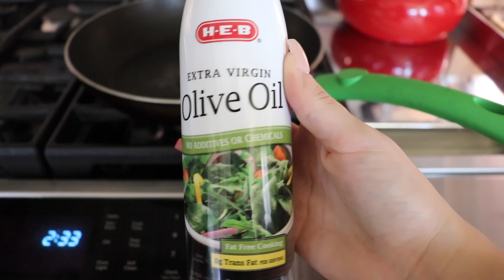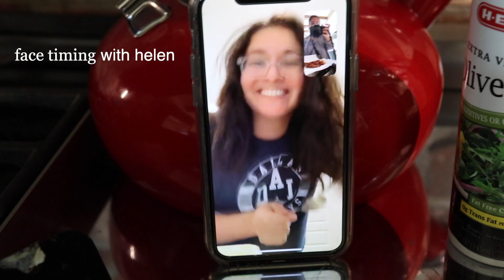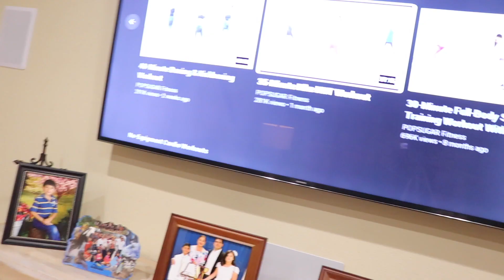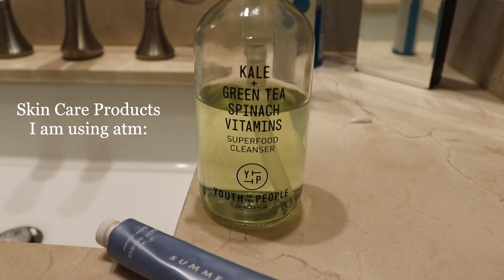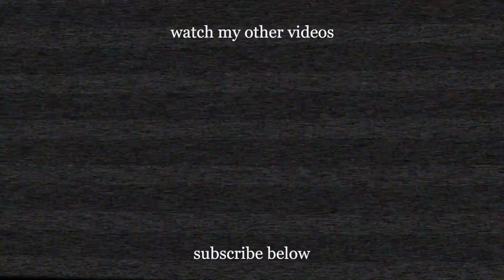quarantine daily vlog 1: life at home & starting a 21 day vlog challenge!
In this vlog I am staying productive at home during this quarantine. I update you guys on what i have been up to and why i have been off of youtube. I shot content for my instagram page and I also went through a home work out :) I also announce starting a 21 day vlog challenge, because i have been off my youtube game...

Camera:
Cannon Sl2
Sony A5000

welcome to my life! I am a 23 year old living in Texas in my first year of post-grad... I usually try to keep these videos light and funny. Let me know what videos you guys are interested next. whether its skin care, fashion, post-grad advice, college advice, travel vlogs, work out videos or anything in between.